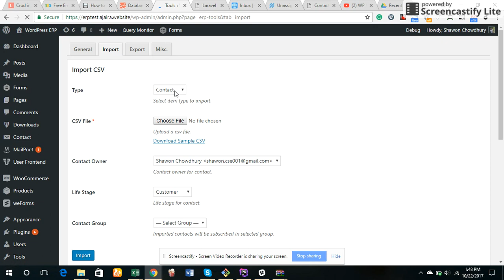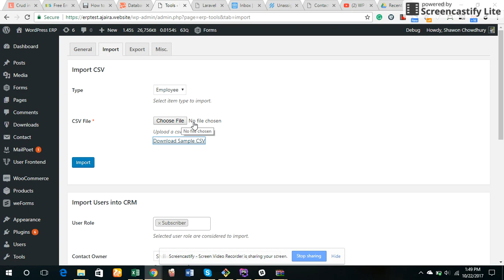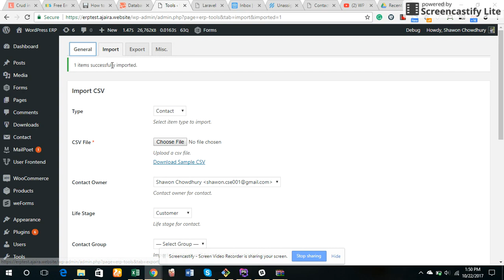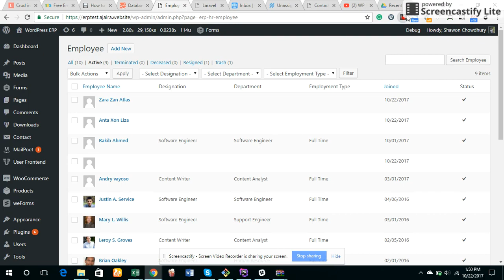How to Import Bulk Employees via CSV in WP ERP